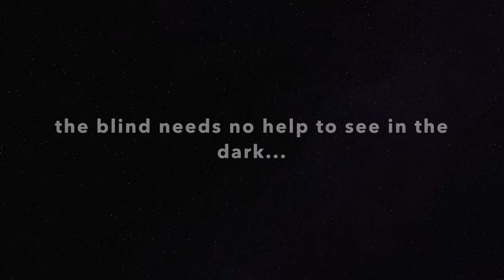On 1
ABOUT TOGETHER TOUR 2020 & GREEN FESTIVAL